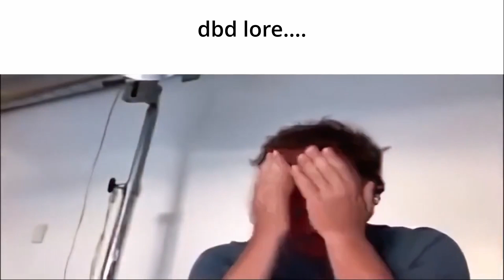dbd killer main slander pt.9